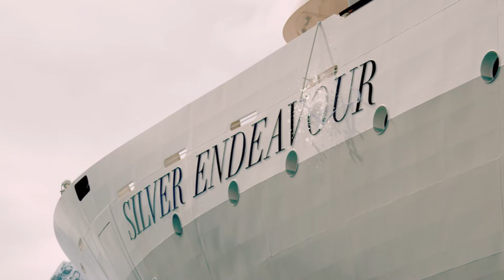SILVER ENDEAVOUR - Naming Ceremony in Antarctica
The SILVER ENDEAVOUR, completed in Stralsund, Gemany, in 2021 as CRYSTAL ENDEAVOR and taken over by Silversea Cruises in 2022, was christened on November 19, 2022 in Antarctica.

Silversea Cruises held an expedition-style celebration in Antarctica’s Lemaire Channel to christen their SILVER ENDEAVOUR, the eleventh ship in their fleet. Silversea Cruises executives, the ship’s godmother, Felicity Aston, Member of the Order of the British Empire, and select members of the cruise line’s extended family were present when an ice-molded champagne magnum slammed into the hull of the SILVER ENDEAVOUR, to celebrate Silversea Cruises‘ third naming ceremony in just nine months.

Blessing Ceremony in Puerto William
The celebrations began with an intimate blessing ceremony held on November 15 at the Cape Horn Sub-Antarctic Center in Puerto Williams. Local dignitaries from Puerto Williams attended the celebrations. After the usual Royal Caribbean Group bagpipe performance, the Chilean and American national anthems were sung, and Felicity Aston was officially introduced as the ship’s godmother. Jason Liberty, President and CEO of Royal Caribbean Group, and Roberto Martinoli, President and CEO of Silversea Cruises, who were unable to attend in person, sent a video message to thank the community, crew and all employees involved in this milestone to thank. Barbara Muckermann – Silversea’s Chief Commercial Officer – and Felicity Aston addressed the audience.

First christening ceremony in the Lemaire Canal
On Saturday, November 19, SILVER ENDEAVOR became the first ship ever to be christened in the Lemaire Channel – one of the continent’s most scenic straits off the Antarctic Peninsula. In keeping with maritime tradition, Felicity Aston blessed the ship and wished her luck by cutting a ribbon alongside Captain Niklas Peterstam on one of the ship’s outer decks to release a magnum-sized ice-shaped bottle, which was smashed against the hull. The christening guests witnessed the historic moment off the ship, perched on Zodiacs on the 11km long cliff-lined body of water. „Champagne on the rocks“ took on a whole new meaning as guests raised their glasses to toast the christening.

Photo Credit + Video Footage: Silversea  Cruises